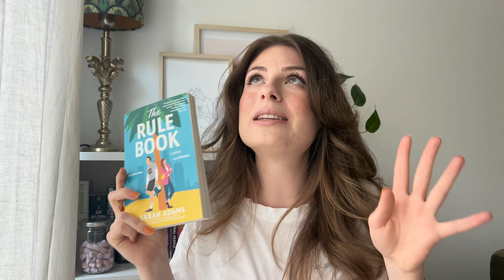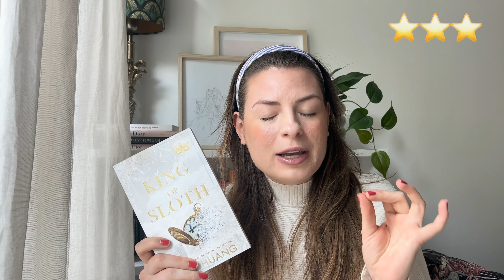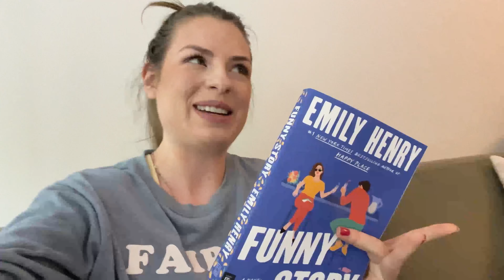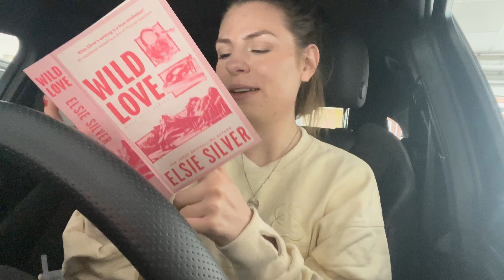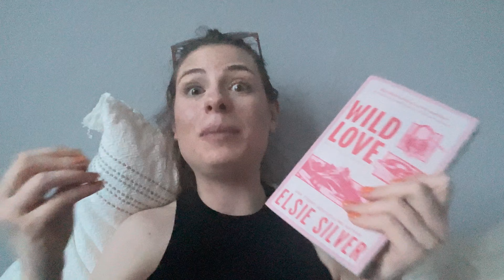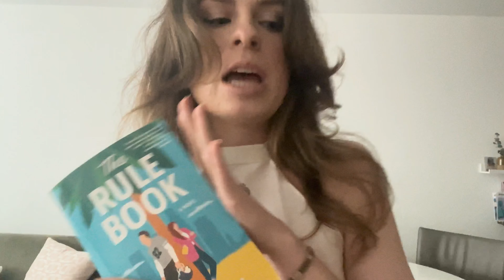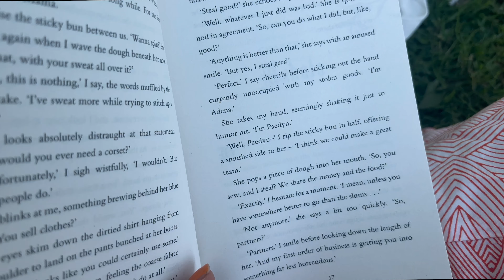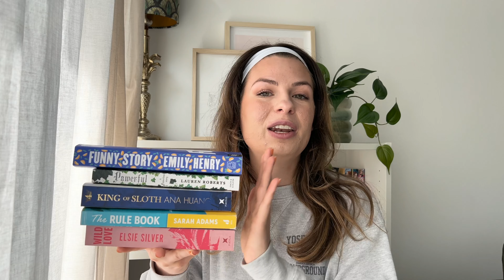I read 5 NEW RELEASES & tell you which ones to skip!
Hi Book Lovers, Let"s read new releases together! We have five hot releases in April: anticipated reads, emotional books and happy vibes! I had so much fun doing this video for you guys, I hope you"ll enjoy it.

I thought with so many new releases coming out I'd read the for you to tell you wich ones are worth your time! I got all of my predictions for the April releases all wrong but I'm not mad about it! I still found some really great books.

Viv xx

00:00 - intro
01:50 - my predictions
03:58 - king of sloth
08:52 - funny story
15:44 - wild love
25:55 - the rule book
33:31 - powerful
37:50 - my final ranking vs my prediction
39:15 - outro